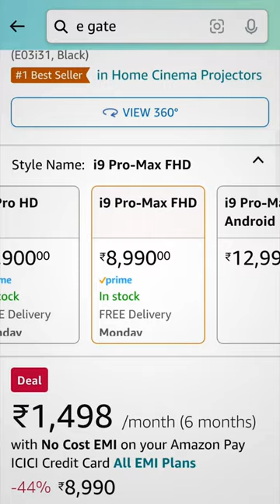Upgrade Your Home Entertainment with This Budget Projector!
Say goodbye to your traditional TV and hello to a bigger, better viewing experience with this projector . In this video, we'll introduce you to an affordable yet high-quality projector that can transform your living room into a home theater. Whether you're a movie buff, a sports fan, or just love binge-watching your favorite shows, this budget-friendly projector is the perfect alternative to a TV. We'll explore its key features, image quality, and how it can elevate your movie nights to a whole new level. Don't miss out on this game-changing tech – watch the video now!"